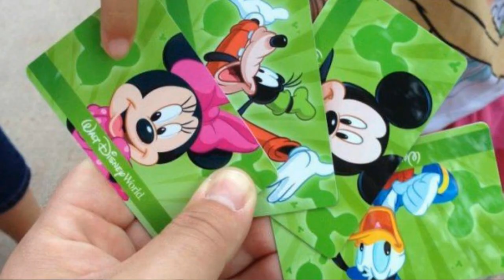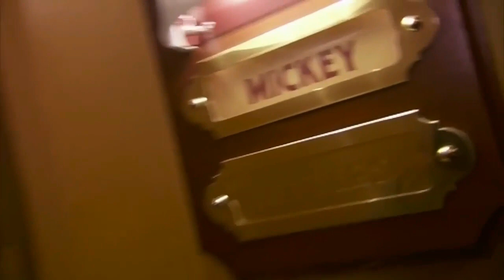DISNEYLAND PARIS VS DISNEY WORLD ORLANDO 🏰 ¿CUÁL ES MEJOR? | TIPS Y RECOMENDACIONES 💝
Disneyland Paris es muy similar al  Disneyworld de Florida, pero es muy diferente, pero algunas cosas son similares, pero muy diferentes, y luego ... (jajaja) mil vueltas no?
Entérate de sus PRO y CONTRA! y todo lo que debes saber para tu próxima visita a DISNEY!
Si estas por cumplir 15 años y aun no te decides si ir a Europa, y tener un viaje mágico visitando Eurodisney, Paris, Roma, Londres, Barcelona,y todo lo bello que el viejo continente puede ofrecerte , o viajar a EEUU y disfrutar de los 4 parques (Magic Kingdom, Epcot, Disney Hollywood Studios y Animal Kingdom) mas días de compras por MIAMI, sin olvidarnos de los parques de UNIVERSAL! ¿A donde irías?
✉ ✉ ✉ CONTACTO ✉ ✉ ✉
♡ F A Q ♡
¿Cómo te llamas? - Cristian, pero me dicen Tytan!
¿Cuántos años tienes? - 26
¿De dónde eres? - Soy de Mendoza - Argentina